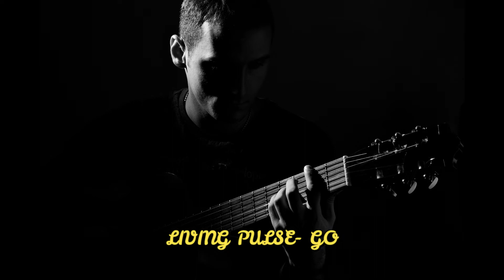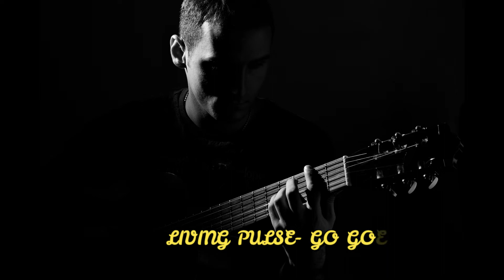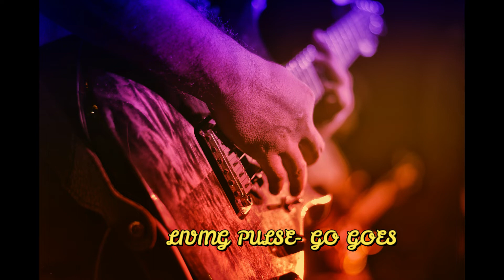GUITAR CLASSIC MUSIC.mp4..Ecinue Blogs.